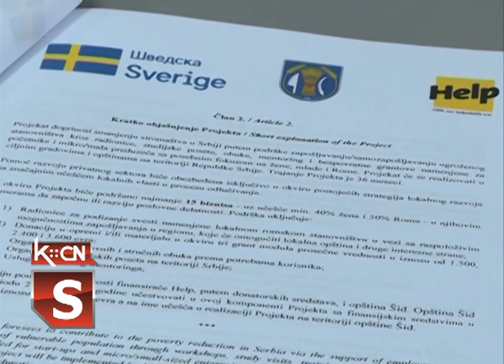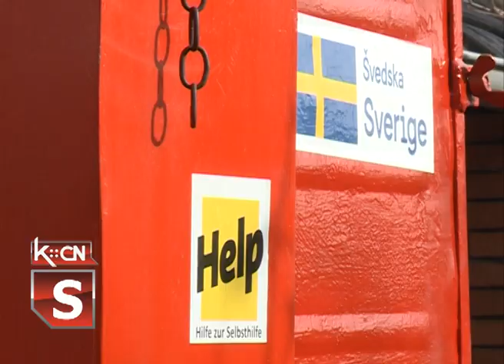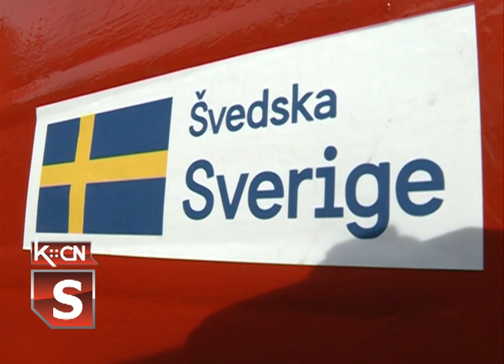Donacija Help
Predstavnik nemačke NVO “Help” i zamenik predsednika opštine Šid danas su posetili imanje jednog od onih koji su dobili sredstva u okviru projekta “ Smanjenje siromaštva kroz mogućnosti zapošljavanja u cilju potupanja Srbije Evropskoj uniji”. Podržano je 15 biznis planova za koje su dodelili bespovratna sredstva u prosečnim iznosima od 1.500 i 2.400 evra.